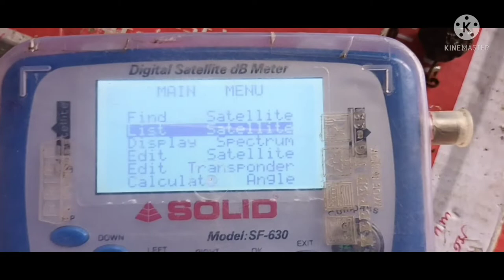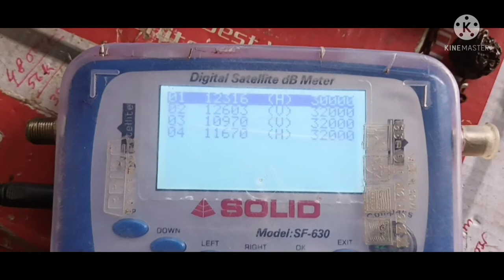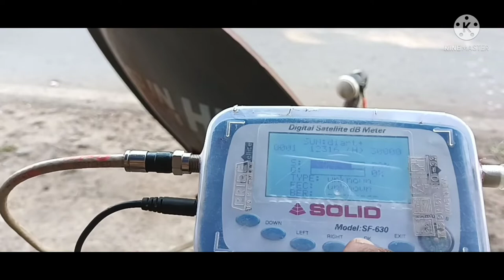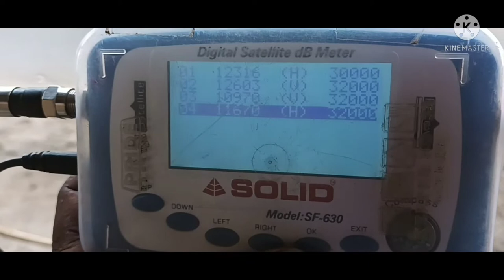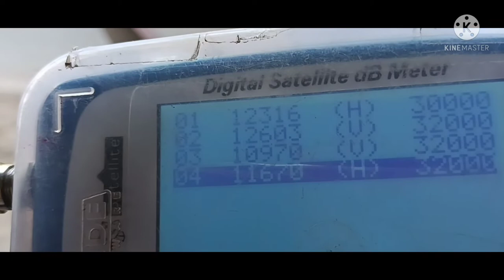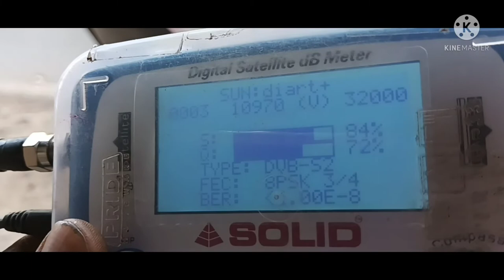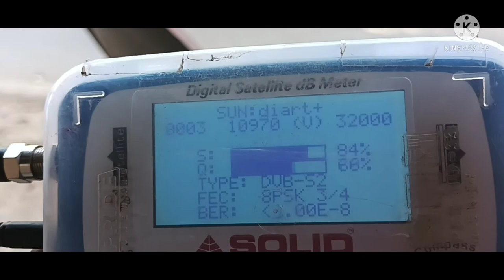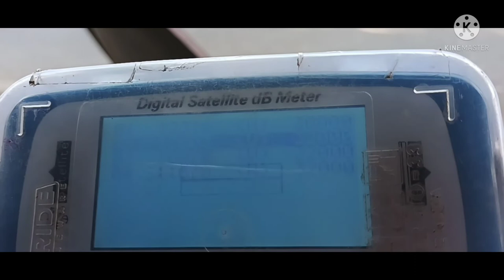Sun direct dish antenna. Full Hd Box Install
SUN DIRECT  DISH ANTENNA INSTALL. 📡